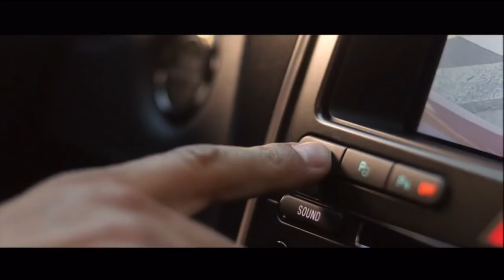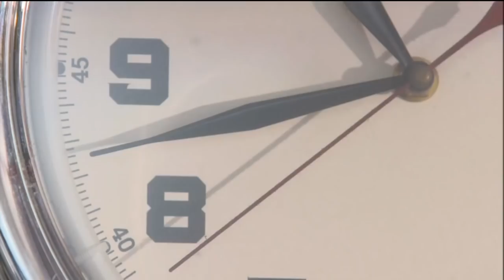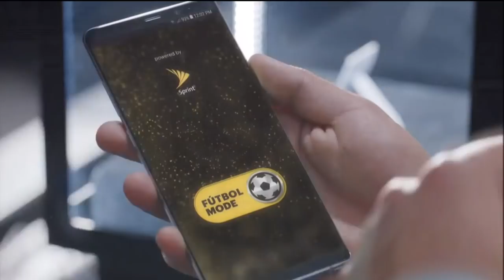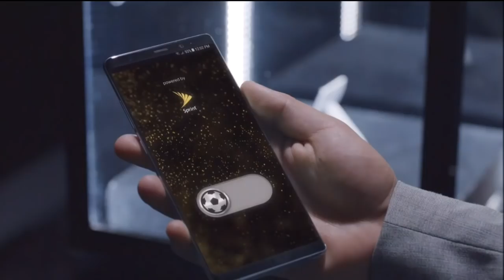José Argumedo VS Moisés 'TAZ' Calleros | HD